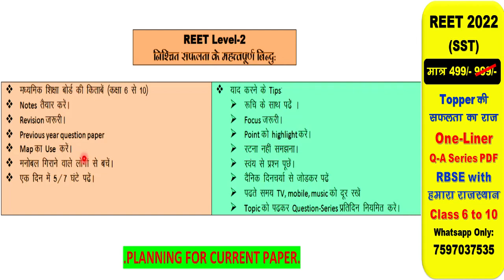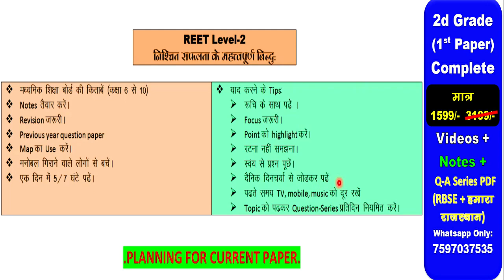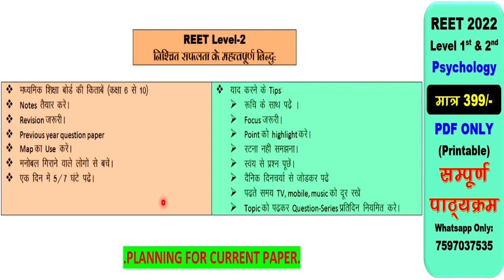reet last time ki Taiyari Kaise Kare | Reet 2022 | reet exam latest news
reet last time ki Taiyari Kaise Kare | Reet 2022 | reet exam latest newsREET 2022 New Vacancy | REET 2022 Syllabus & Taiyari Kaise Kare | New Reet Exam 2022 | reet exam latest news